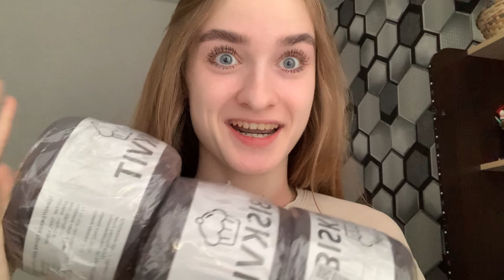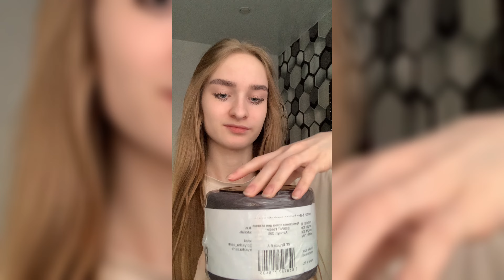ВЯЗАЛЬНЫЙ ВЛОГ | вяжу из остатков пряжи и сумку-шопер из трикотажной пряжи.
Всем привет, меня зовут Адель.
В этом влоге я вяжу из остатков пряжи очень много изделий.

Я ещё тут есть:
Мой магазин-блог в нельзяграм* — yr_adel.ina
Мой ВК — adel.ina_knitting